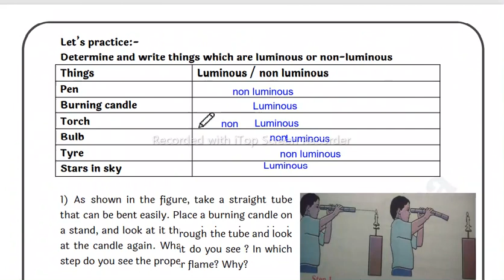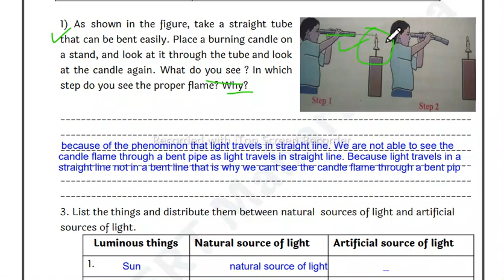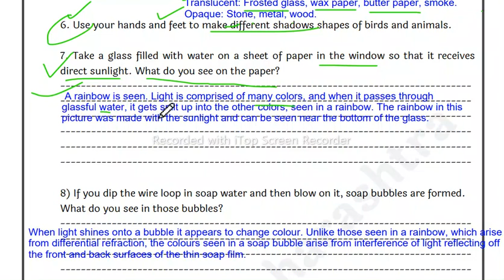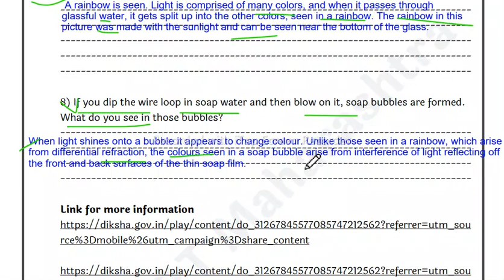Class 7 science bridge course Day 10 | Semi english and english medium | Science worksheet 10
in this video i explained about worksheet 10 of science in marathi.